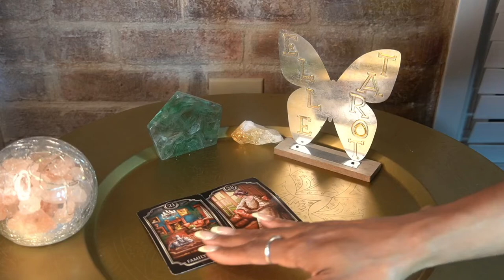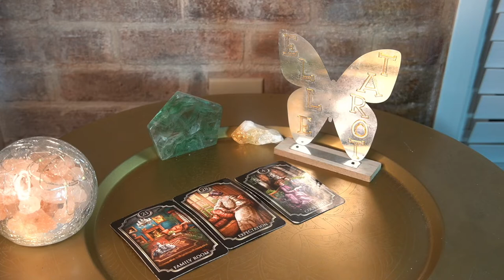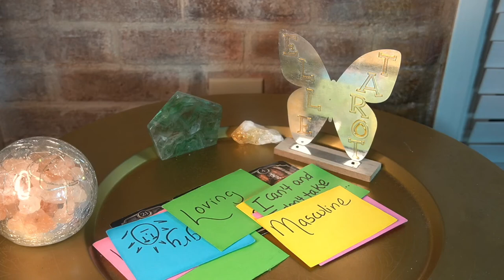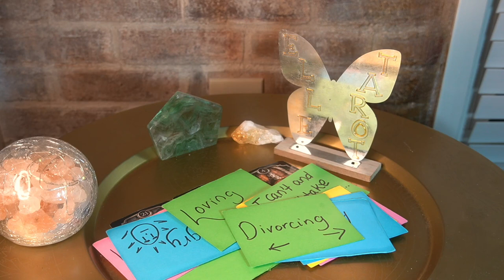TAURUS AUG '22 IT'S ME NOT YOU SORRY